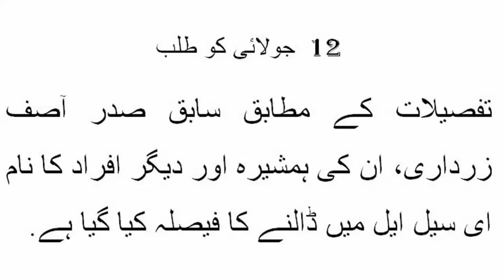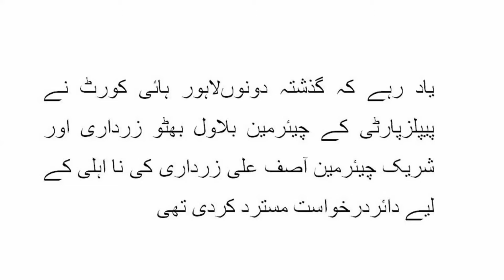The Supreme Court of Pakistan ordered Asif Zardari and Faryal Talpur to be named ECL Seeking July 12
According to details, former president Asif Zardari, his colleagues and others have been decided to put the name in E-Cell.
Asif Zardari and Faryal Talpur are also named in fake account holders
The order was made on the basis of money laundering and a report submitted by the Attorney General on a counterfeit account. The court directed that the names of concerned persons should be put to ECL till the investigation. This order issued on the basis of the submitted report.
According to the report, the people are seeking FIA in the Money Laundering case, the name of Asif Zardari and Faryal Talpur is also included in fake account holders. The Supreme Court of Pakistan has called for Asif Zardari and Faryal Talpur on July 12.
Remember that the last two High Court had dismissed the PPP's chairman Bilawal Bhutto Zardari and deputy chairman Asif Ali Zardari for the ineligible.